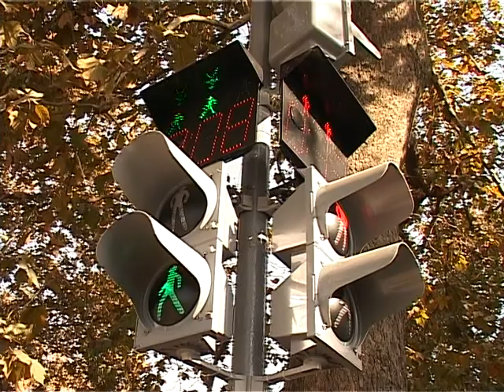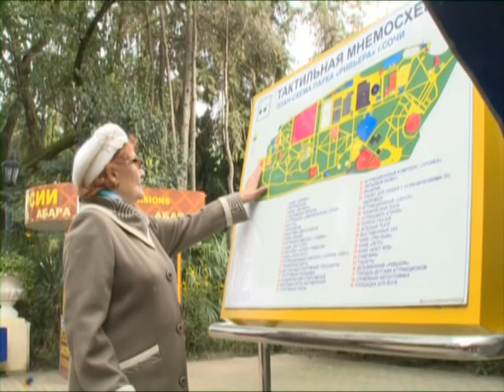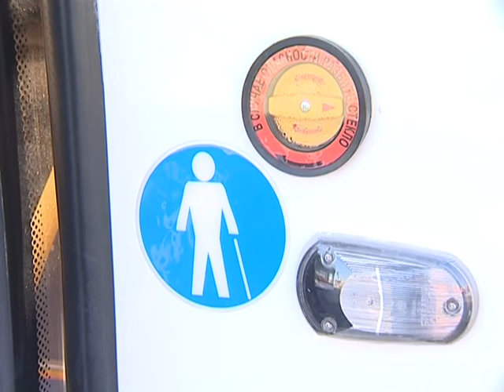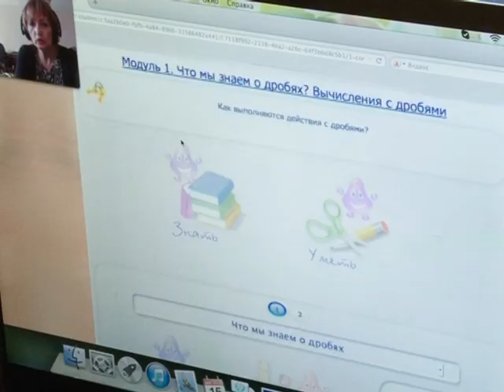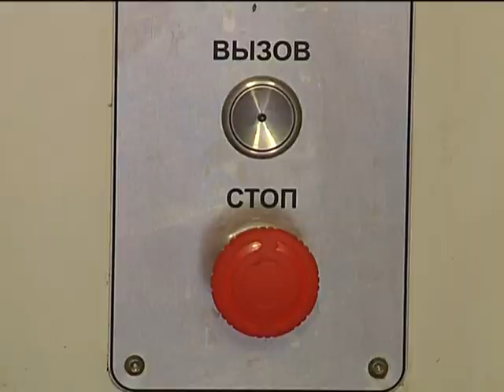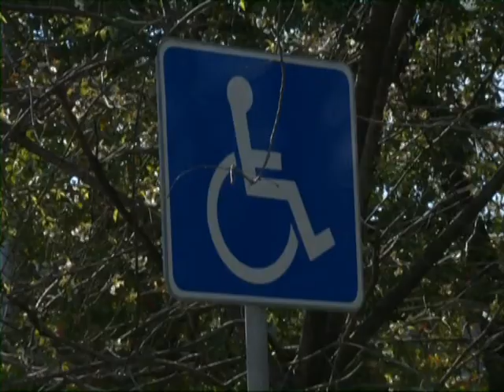Город-без барьеров. Социальный проект. Новости 24 Сочи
2 выпуск
Автор-Ольга Десятова
Сочи. Новости.
Телеканал Эфкате.